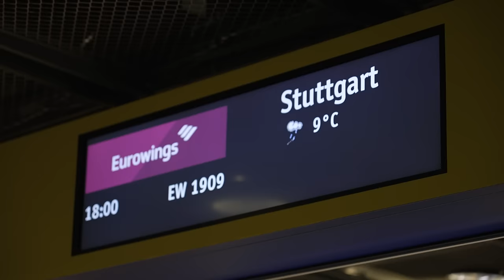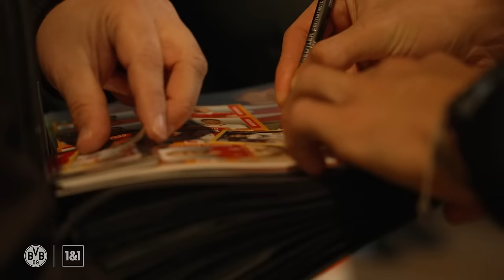Ryerson: “We have work to do” | Stuttgart v BVB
Borussia Dortmund lost 2-1 at VfB Stuttgart in the Bundesliga, which BVB goal scorer Niclas Füllkrug described as “a fully deserved defeat” after the game. We travelled with the team on the journey to Stuttgart and give you some exclusive glimpses behind the scenes – and we also have the match highlights and the reaction from Füllkrug and Julian Ryerson.